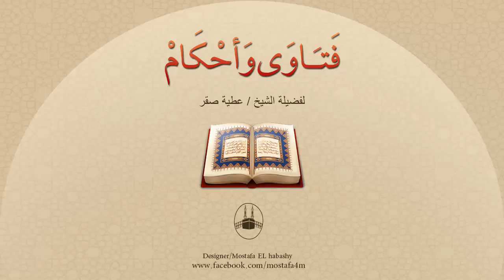ماذا يقول المسافر إذا خرج من بيته وركب دابته ؟ وإذا عاد إلى بيته ؟